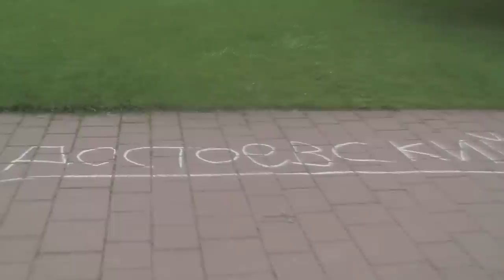Jörg Zirnstein liest aus Fjodor Dostojewski´s "Der Spieler"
Im Staatstheater Wiesbaden am Donnerstag , den 5. Januar , im "Studio Meins"